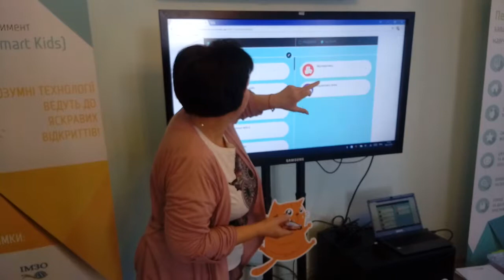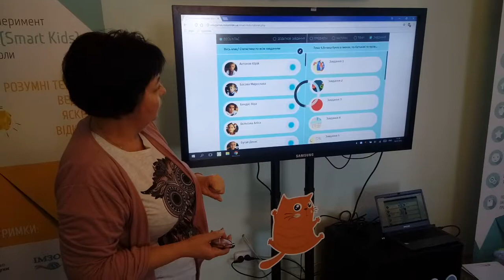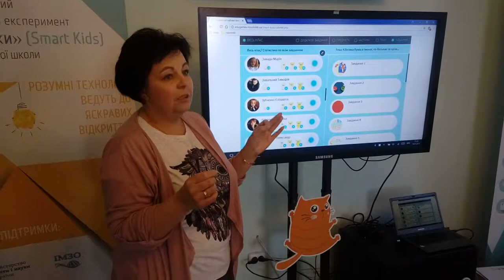Як переглянути статистику виконання завдань з теми в "Особистому кабінеті вчителя"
Учитель-тренер Вікторія Дроздовська розповідає, як користується "Особистим кабінетом учителя" на прикладі власного класу "Розумники"